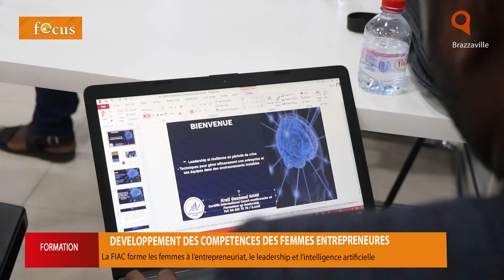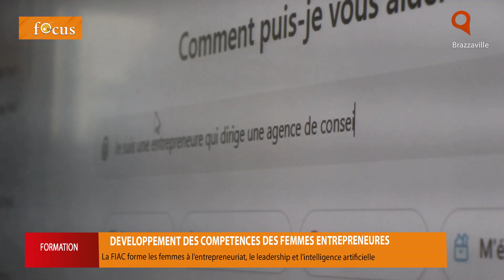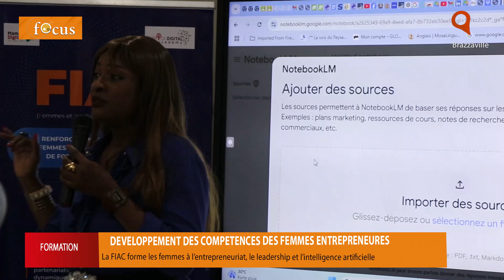Les femmes entrepreneures sensibilisées à l'usage de l'intelligence artificielle.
Plusieurs femmes entrepreneures ont été formées  aux nouvelles tendances de l'intelligence artificielle, l'entrepreneuriat et le leadership. L'initiative est de l'association Femmes et intelligence artificielle Congo.